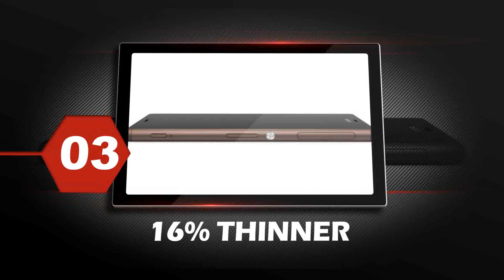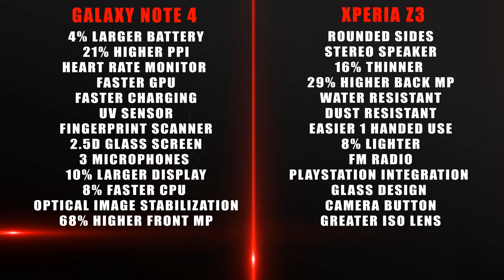Xperia Z3 Vs. Galaxy Note 4!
Xperia Z3 Vs. Galaxy Note 4. This is a full comparison between the Sony Xperia Z3 and the Samsung Galaxy Note 4.

The Sony Xpeia Z3 has a 5.2 1080P display wile also being water and dust resistant. It has Playstation support and comes with front facing stereo speakers.

The Samsung Galaxy Note 4 comes with a 5.7 2k display. It has 3GB ram and IR Blaster with fingerprint sensor. The Note 4 has a Heart rate and UV sensor. The Samsung Galay Note 4 comes with a built in stylus.